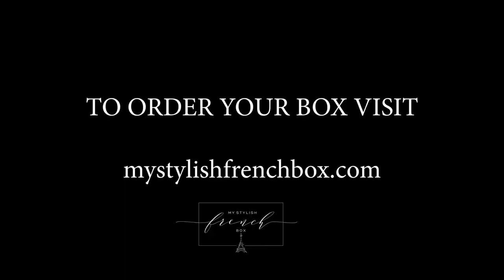Dinner with Friends - our next Stylish French Box coming soon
The next edition of My Stylish French Box, a quarterly subscription box from France, will be entitled Dinner with Friends.
We love to entertain here, and this video shows how we love to lay a table for Dinner with Friends